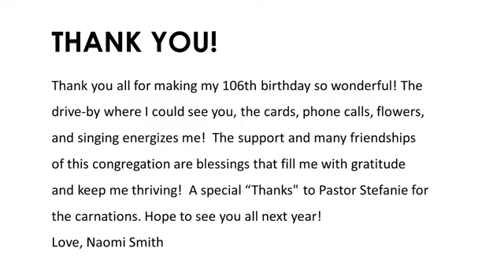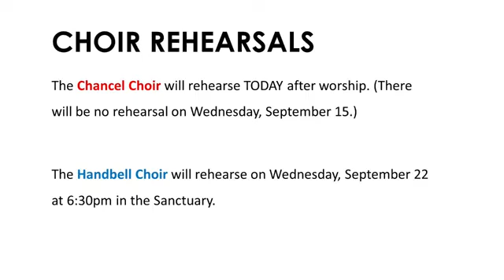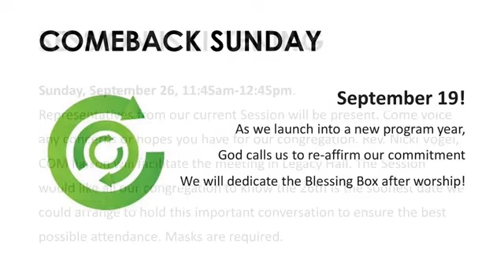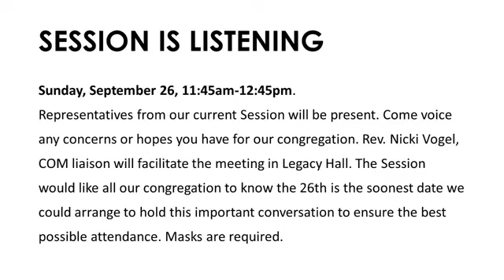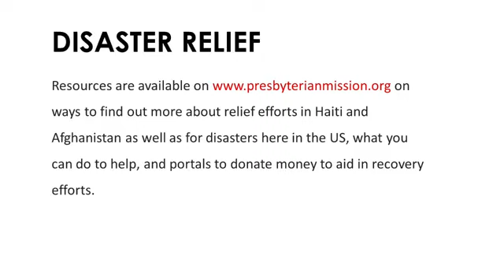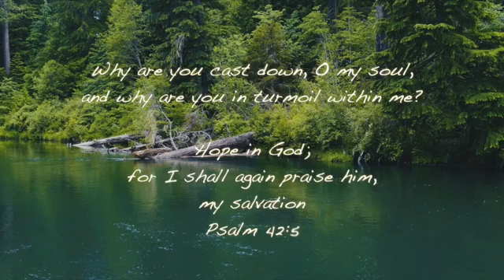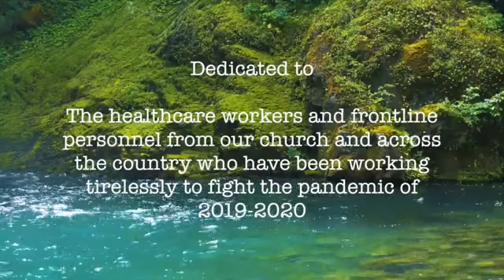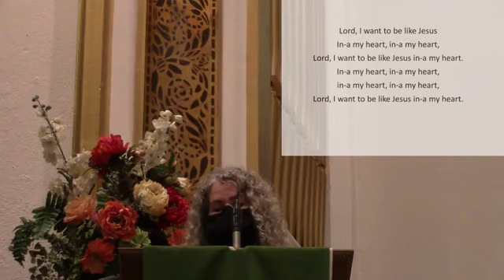First Presbyterian Church of Easton Online Worship September 12th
September 12th Online Worship with Rev. Stefanie Muntzel
Liturgist: Peter Becker
Vocalist: Elizabeth Campbell
Organist: Gloria Snyder